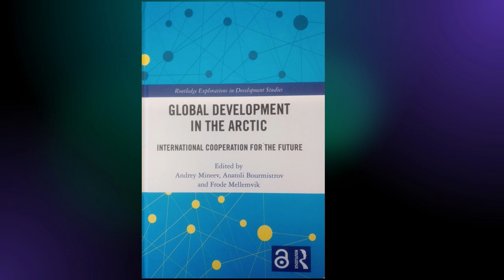High North Dialogue 2023: Book launch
The book “Global Development in the Arctic – International Cooperation for the Future” was written by 34 researchers from five Arctic countries. Viewing the Arctic as a key region for global development in the 21st century, this book offers a cross-disciplinary conceptual framework for understanding what international cooperation is, why it is difficult and what kind of alternative views can apply in the Arctic. In particular, the book presents four scenarios for international cooperation in the Arctic up to 2035.

During the side event, editors of the book will present it to general audience. The book is in open access.

Moderator: Frode Mellemvik, Director of the High North Center at Nord University

Keynote: Vidar Ulriksen, State Secretary, Ministry of Trade, Industry and Fisheries

Panel:

Andrey Mineev, Researcher, High North Center at Nord University Business School
Petter Nore, Adjunct Professor, High North Center at Nord University
Jan-Gunnar Winther, CEO, Norwegian Centre for the Ocean and the Arctic, UiT, Norwegian University of the Arctic
Arild Moe, Research Professor, Fridtjof Nansens Institute
Elena Dybtsyna, Associate Professor, High North Center, Nord University Business School
Natalia Andreassen, Professor, NORDLAB, Nord University